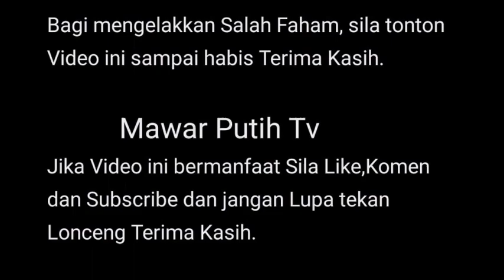ALHAMDUILLAH🤲KEADILAN DI PIHAK KAMI,LELAK1 Y S3RANG KAMAL TAK BOLEH DI 1KAT JAMIN &DI HUK*M MAT1⁉️😱